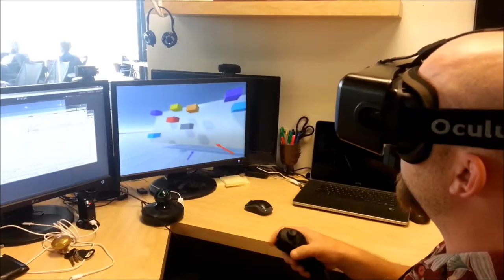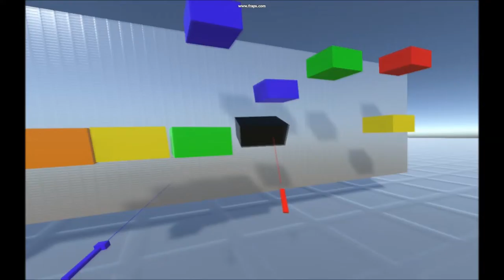Manipulating Objects in VR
This was an experimental setup to test the ease of manipulating object in 3d space using "laser pointer" manipulators. In general I am pleased with the ease, effectiveness, and speed of the technique